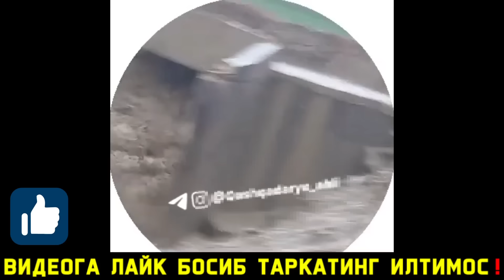⚡️СУВ БОСДИ УЗБЕКИСТОНДА ВАЗИЯТ ЖИДДИЙ САМАРКАНД,КАШКАДАРЁ КУЧЛИ СЕЛ КЕЛДИ. БУ СЕЛ ДАВОМ ЭТАДИ